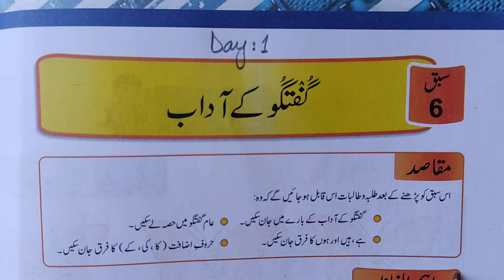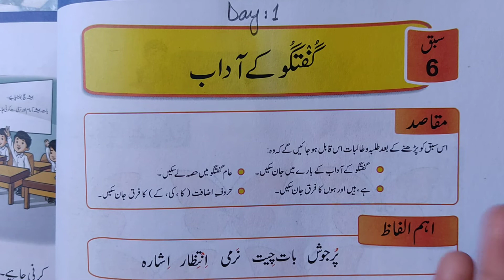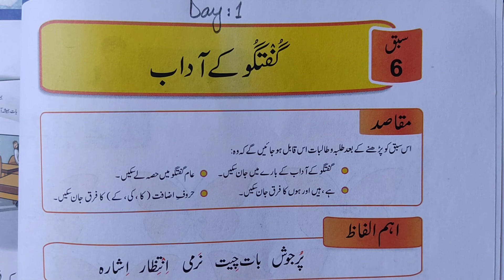Urdu day 1